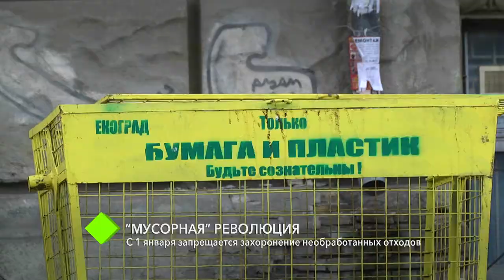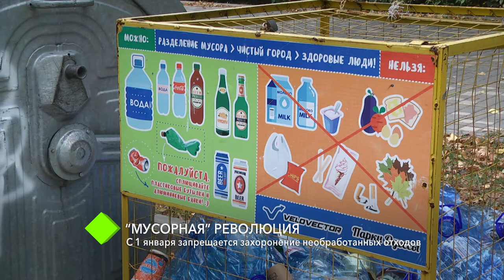“Мусорная” революция: с 1 января запрещается захоронение необработанных отходов